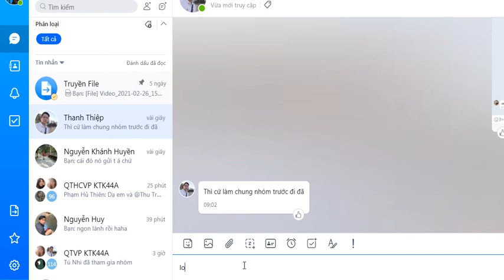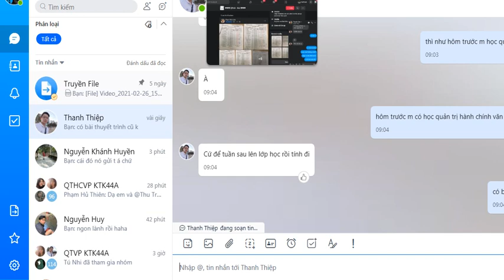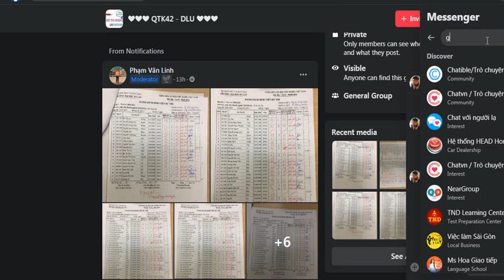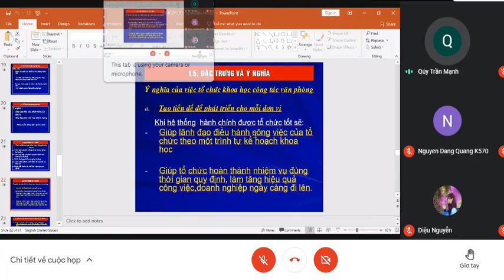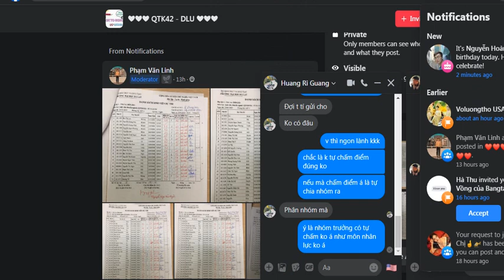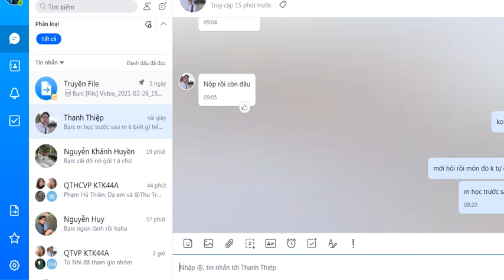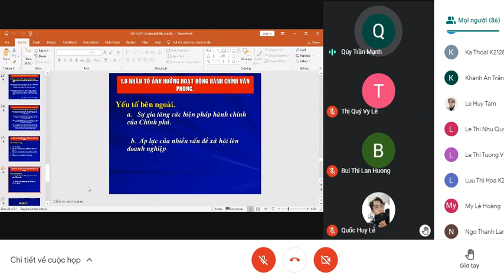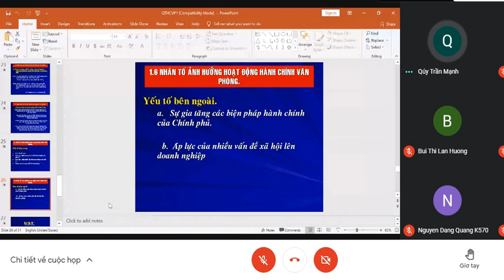tập 02 quản trị hành chính văn phòng phần 2